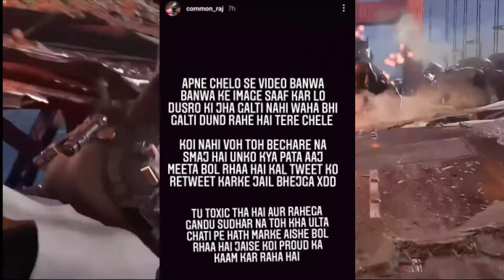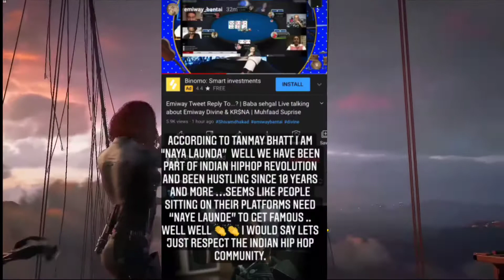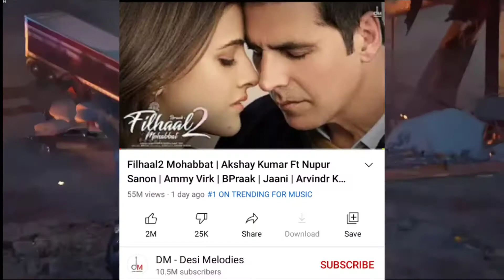Lakshay Choudhary Is Spreading GROUPISM? Explained! Tanmay Bhat Replied To Emiway Banati | Filhaal 2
lakshay Choudhary reacts to GROUPISM with elvish Yadav and samrat Bhai to which common Raj also reacts then Tanmay Bhat called Emiway Banati naya launda to which Emiway Banati reacts and for now everything is sorted between them but still Tanmay Bhat is receiving hate  then amit Bhadana announced his next video and song and lastly filhaal 2 song is released